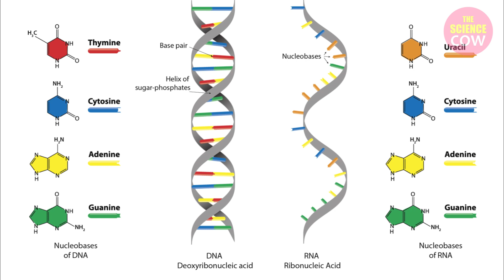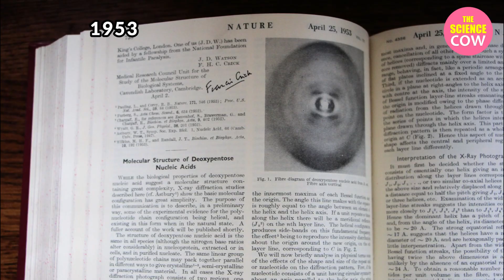Story of DNA | Did Watson & Crick steal the Double Helix?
The discovery of the double-helix structure of DNA was a collaborative effort involving several scientists, including James Watson, Francis Crick, Maurice Wilkins, and Rosalind Franklin. Rosalind Franklin was a chemist with degrees in chemistry,  who worked at King’s College London. She used X-ray crystallography to obtain images of DNA, an idea initially proposed by Maurice Wilkins. Her images provided crucial insights into the structure of DNA.

Wilkins, also at King’s College London, collaborated with Franklin. He played a pivotal role in initiating the X-ray crystallography work. However, there were tensions between Wilkins and Franklin during their collaboration. James Watson and Francis Crick were two scientists, based at the Cavendish Laboratory in Cambridge, built upon Franklin’s images, provided to them by Wilkins. They combined Franklin’s data with their understanding of DNA chemistry to create the famous double-helix model. Their groundbreaking paper was published in Nature in 1953.

In 1962, Watson, Crick, and Wilkins jointly received the Nobel Prize in Physiology or Medicine for their work on DNA’s structure. Unfortunately, Rosalind Franklin, who had passed away from cancer at the age of 37, was not included in the prize. The reasons for her exclusion remain debated and unclear. One factor might be the Nobel Prize stipulation that limits the award to a maximum of three recipients. Additionally, the prohibition against posthumous awards was not in place until 1974.